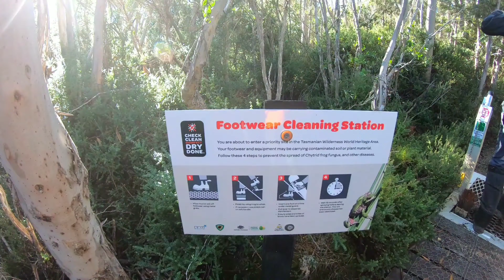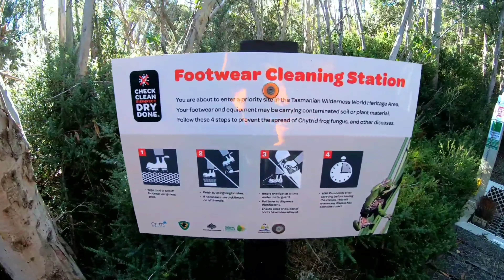Hartz Mt - Tasmania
One of Tasmania's earliest popular bushwalking destinations constructed by the Geeves. The peak is 1254m with stunning centrepiece called Dolerite and is dotted with small glacial lakes and an array of alpine vegetation.